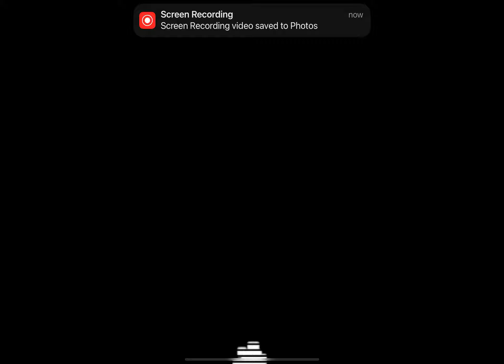UCN OMC secret (Flashing lights warning)